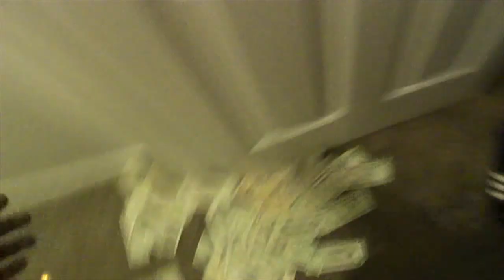POSSESSED PRANK ON GIRLFRIEND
DID THE POSSESSED PRANK ON MY BABY!!!